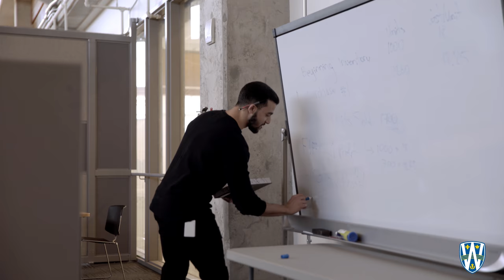Master of Engineering Management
Learn more about Master of Engineering Management